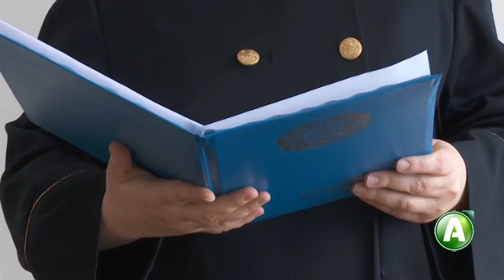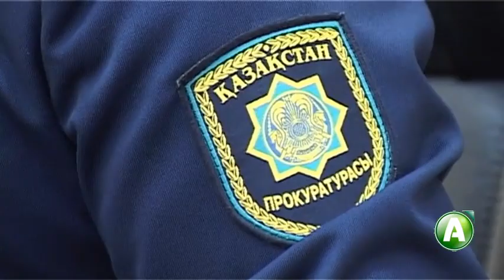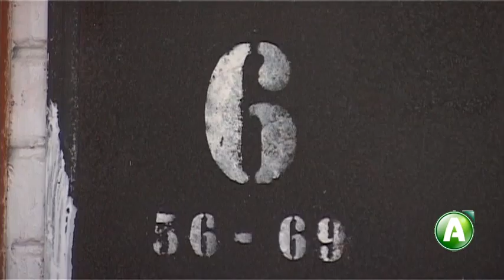"Дело № 675" - убийство в Житикаре, приговор чёрным риелторам